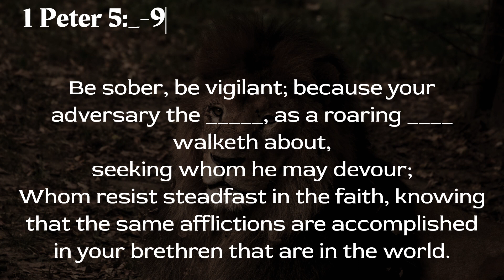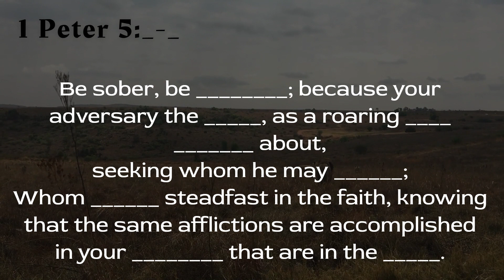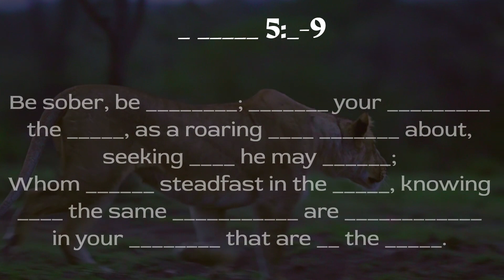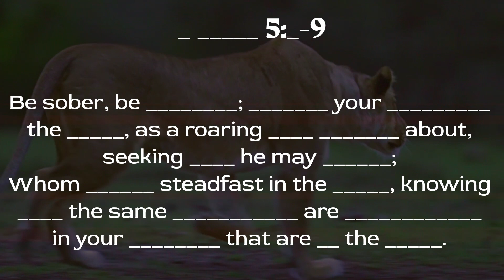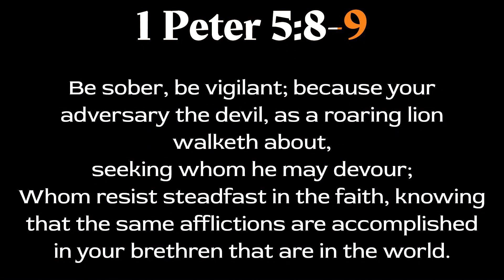1st Peter 5:8-9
When the Scriptures state that we have an enemy walking about like a roaring lion, it's purpose is not that we should see this as a merely casual comment. The point is that we must understand that we have an enemy who is real, and that he is ever seeking out his prey, just like a lion does.

This makes for a difficult situation for both the believer and the unbeliever alike. However, the wonderful news is that there is a God who is bigger and far greater than our enemy. God in fact allows the enemy to test us and provide for us the opportunity to better recognize how wonderful our God truly is, and how much we ought to seek Him.

While watching this video, don't be a mere onlooker observing the fascinating images of lions. Picture yourself in the middle of the field, being spotted by one of the hungry beasts and tracked down for devouring. And then imagine what you would do next -- would you run up to pet the lion? Would you stand there and let it attack you? Or would you prayerfully seek out a shelter and/or adequate weapon with which to defend yourself? Hopefully the latter.

The same is what we need to do everyday of our lives. Everyday, we're being tracked by the lion. Be sober, be vigilant -- anticipate the devil's attacks, and be ready (c.f. Eph. 6) to fight back with the guidance and help of our great God.

“Close-Up Shot of a Lion on a Rock,” Mehmet Turgut Kirkgoz,